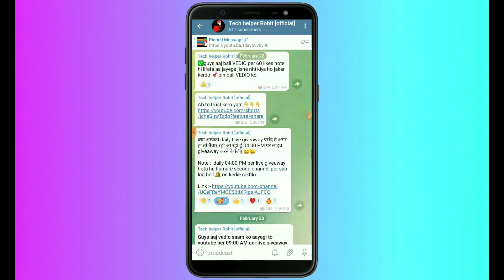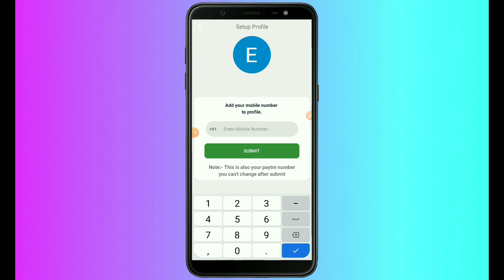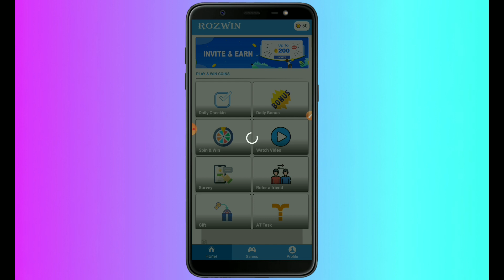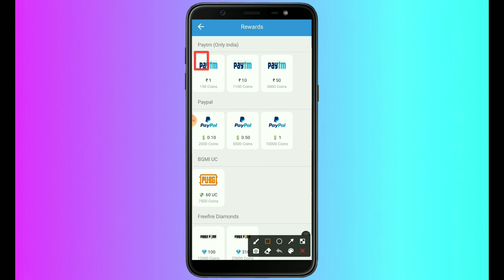Is app se daily ₹16 instant paytm me lo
Paytm earning app 2022 today || new earning app today ||

Techhelperrohit newpaytmearningapp today#paytmearningapp2022today#new earningapptoday#paytmearningapptoday#